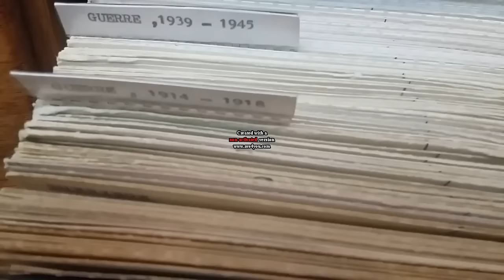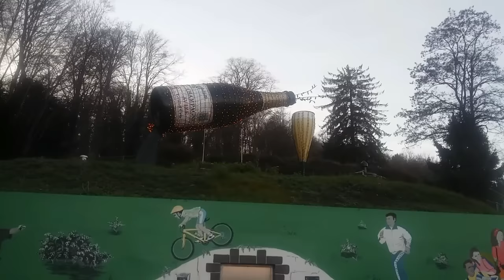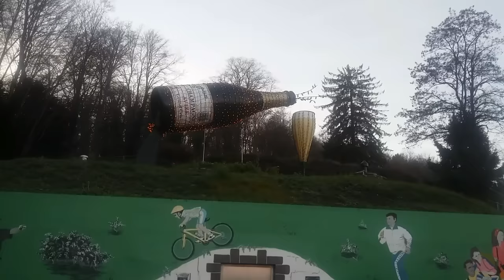asmr francais : souvenirs de Champagne ...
Dans cette video asmr, je vous montre images que j'ai prise en Champagne pendant Noel, ( ville de  Reims , sa Cathedrale etc ...)
a bientot !